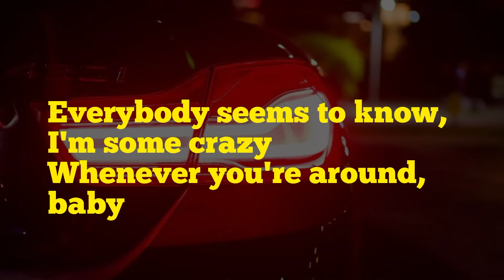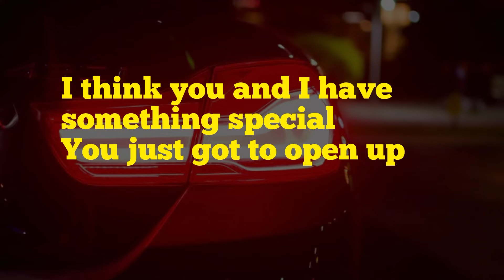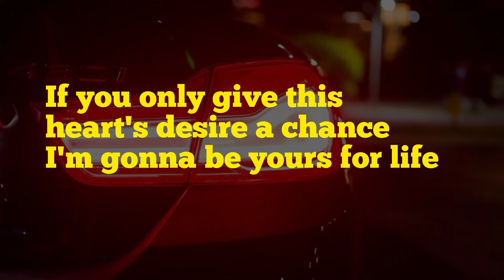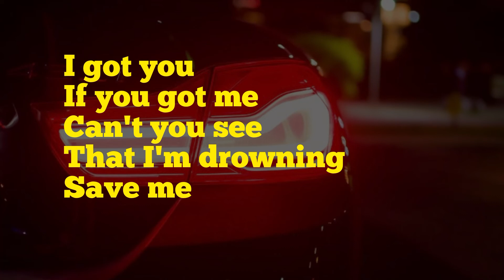Save Me - Tito Ramos feat Toni Gado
Music
Tito Ramos

Lyrics
Toni Gado

Production
Tito Ramos, Bo Biz , Toni Gado

Emence Records

Emence Music Group
CEO Tito Ramos

On Apple Music, Spotify, Amazon Music